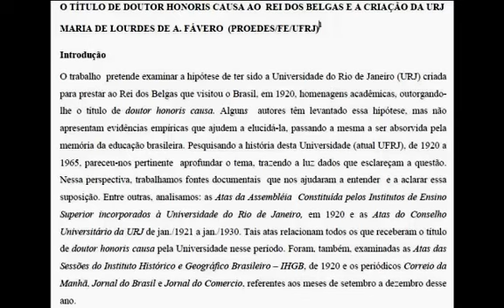A primeira universidade no Brasil não foi criada por causa do Rei da Bélgica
Em evento na UFRB o presidente Lula, em campanha para as eleições de 2018, afirmou que aquela universidade não foi criada para dar título de Doutor Honoris Causa ao Rei da Bélgica mas para dar conhecimento ao povo pobre. O fato não é verdadeiro e foi demonstrado em pesquisa da professora M.L.Favero da UFRJ.